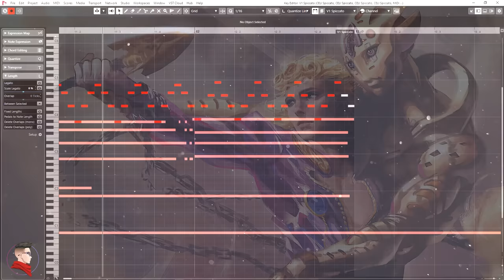Giorno's Theme but it's EPIC VERSION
Giorno's Theme (il vento d'oro) by Yugo Kanno
Arranged & Orchestrated by Samuel Kim
Violin by Caleb Chan